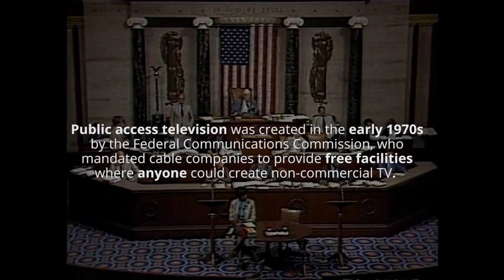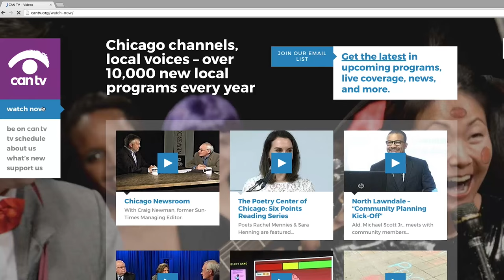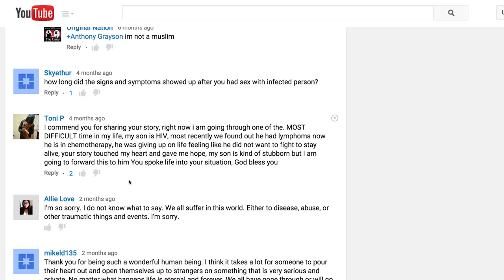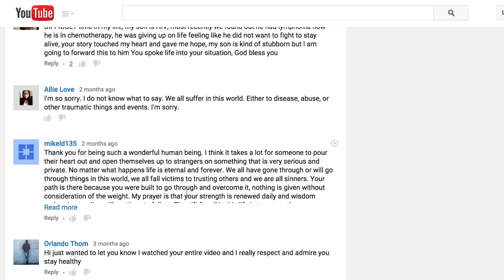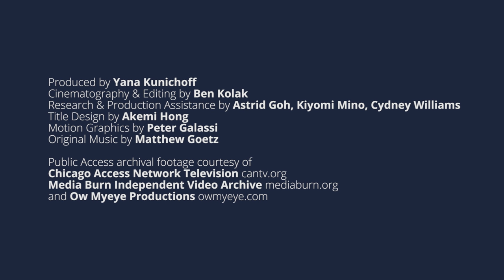Wayne's World and the democratization of TV from public access to YouTube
This installment of Popcorn Politics—The A.V. Club’s collaboration with Scrappers Film Group—examines how Wayne and Garth, the fictional hosts of Wayne’s World, both showcased and undermined the power of public access television. The rise of communal broadcast resources turned consumers into creators, and as the internet took hold, the emergence of YouTube continued in the grand tradition of democratizing the public’s viewing habits. Though it may have lampooned public access’ low-budget trappings, Wayne’s World was a jumping-off point for viewers to consider that there are viewing options beyond what big networks—and big budgets—have to offer.